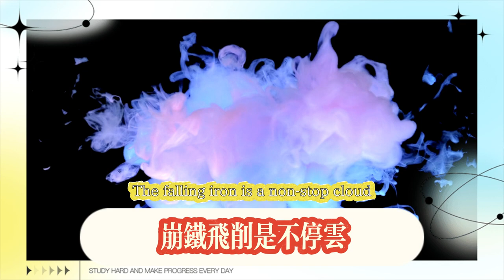崩壞星穹鐵道：星期日外觀變化，美德女神宣布，sp停雲是九尾狐！崩鐵：飛霄、sp停雲實機建模曝光，星期日確定上線！崩鐵：王炸卡池來了！皮膚系統確定上線！冰豐饒新立繪放出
Collapse Star Dome Railway: The appearance changes on Sunday, the goddess of virtue announced that SP Tingyun is a nine-tailed fox! Collapse Star Dome Railway: Feixiao and SP Tingyun's actual machine modeling exposed, confirmed to be online on Sunday! Collapse Star Dome Railway: King Bomb Card Pool is here! The skin system is confirmed to be online! Bingfeng Rao's new illustration released